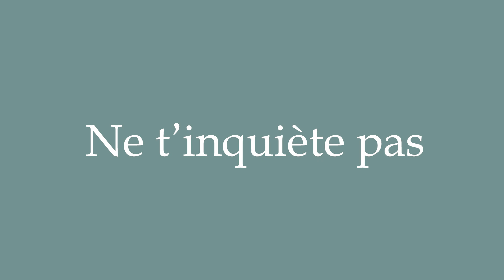How to Pronounce ''Ne t'inquiète pas'' (Don't worry) Correctly in French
Learn how to say and properly pronounce ''Ne t'inquiète pas'' in French with this free pronunciation tutorial. Apprenez à prononcer des mots en français grâce à nos tutoriels.